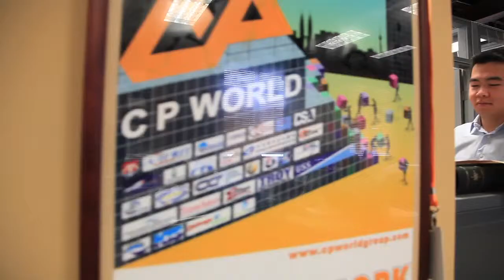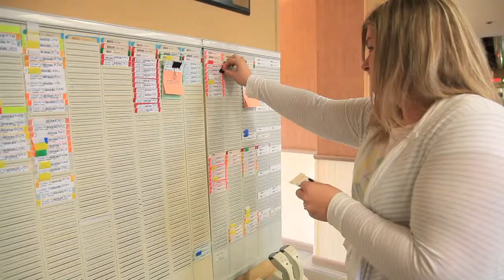TROY Container Line